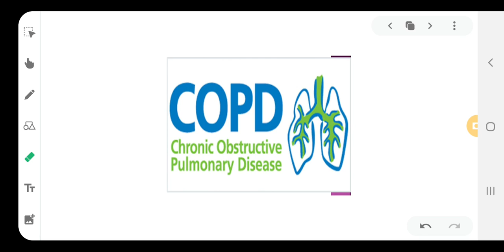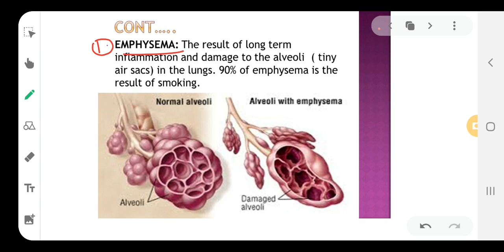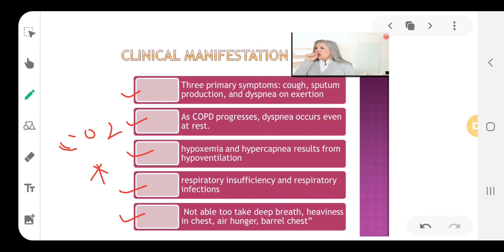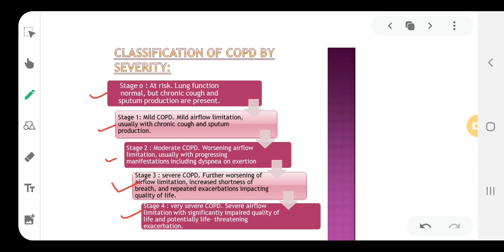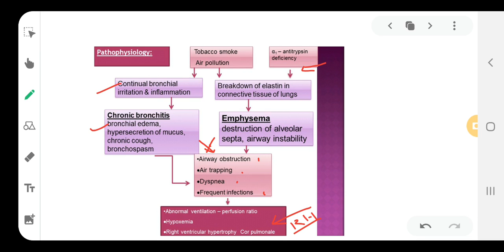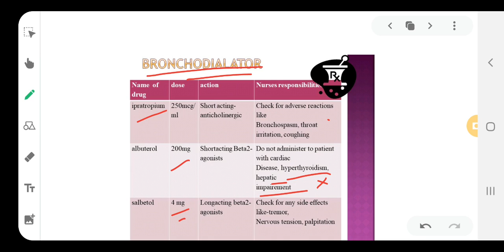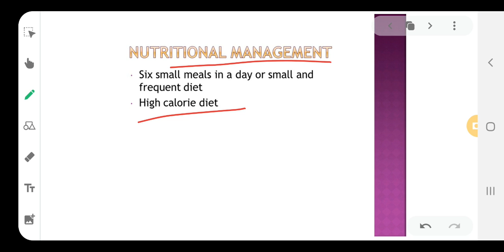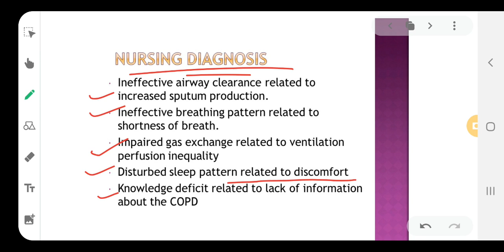GNM 2 MSN 1 Respiratory System Copd